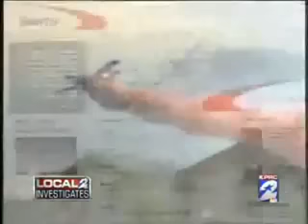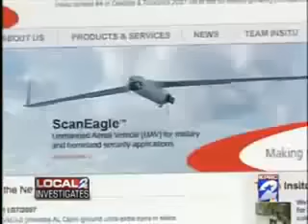HOUSTON TEXAS!!!!!!!!!!!Unmanned Spy Drones to be used by Police on US Citizens YouTube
HOUSTON TEXAS